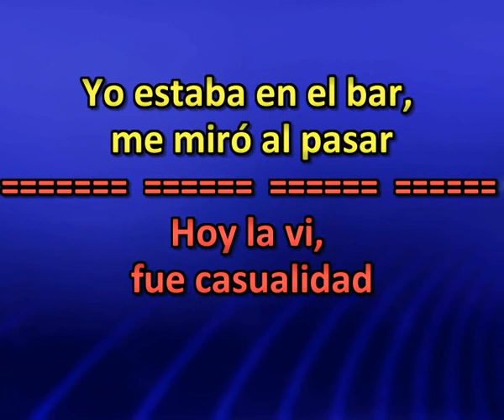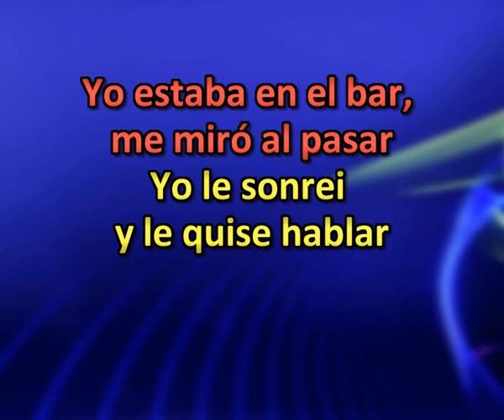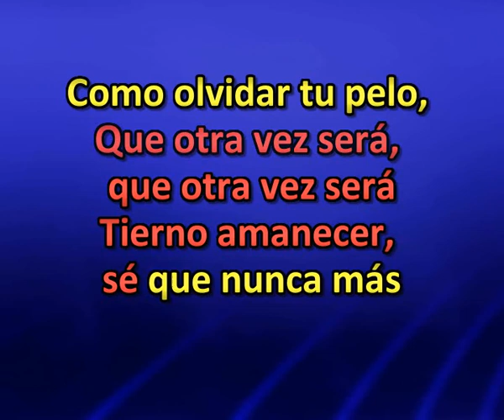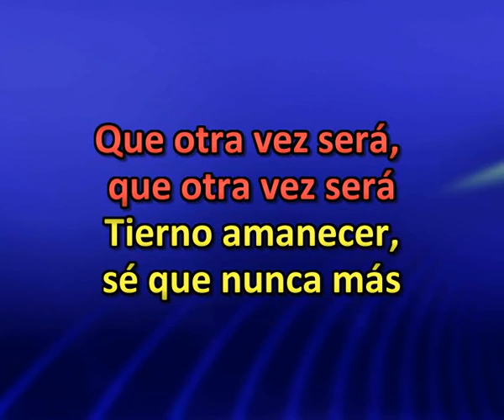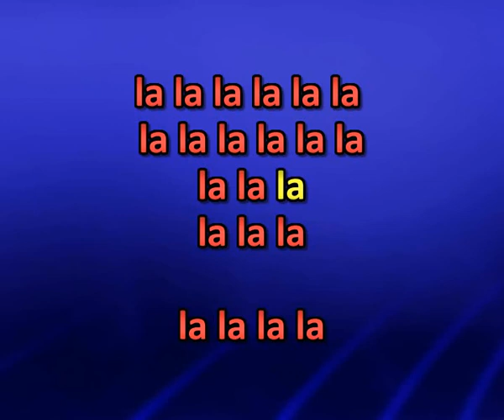F U I S T E M I A U N V E R A N O KARAOKE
Un tema muy conocido de lonardo Fabio